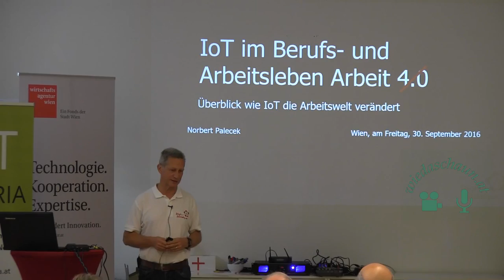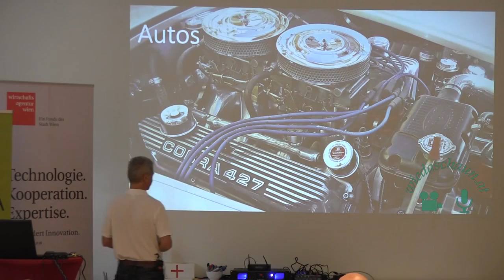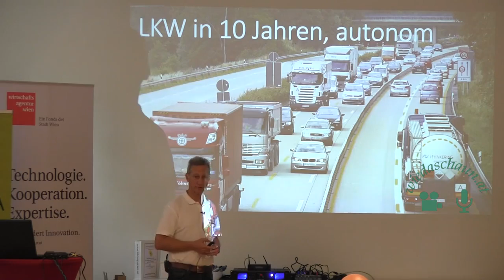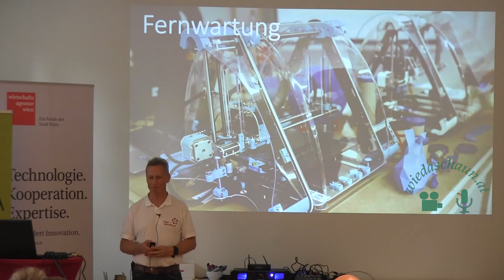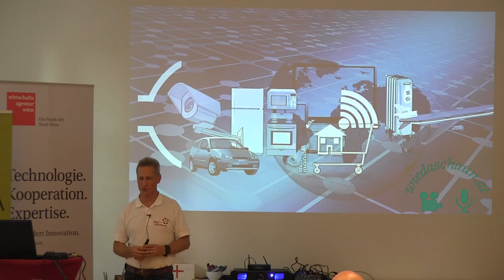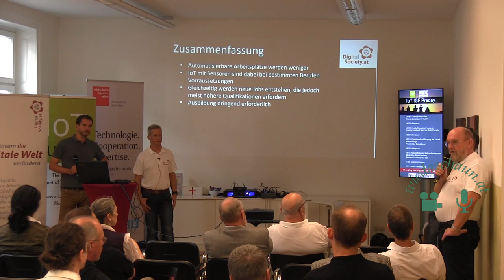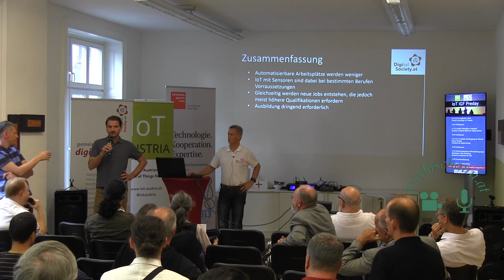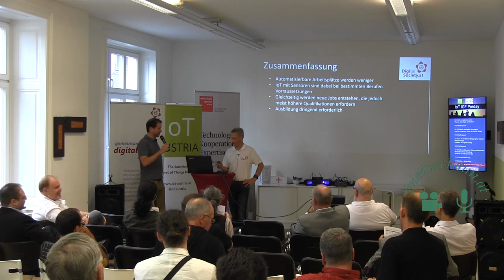IoT im Berufs- und Arbeitsleben Arbeit 4 0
Wie verändert IoT unsere Berufs- & Arbeitswelt? Wie muss wir sich Unternehmenskultur und Organisation dadurch verändern? Wird es überhaupt noch genügend Arbeit für alle geben?
Ing. Norbert Palecek
Geschäftsführer PalCon Unternehmensberatung
Vizepräsident der Digital Society